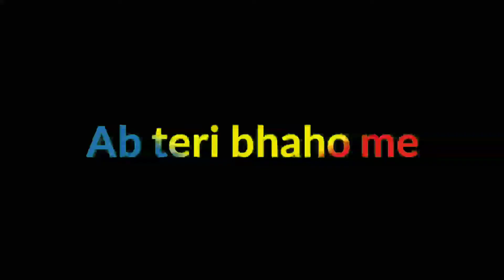“Dil ko Dil Se Song"// new Whatsapp Status ll Black screen Whatsapp Status ll love song ll